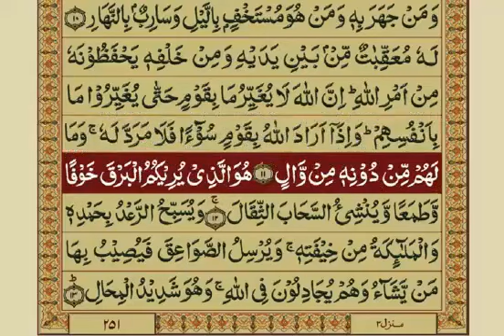13 - Surah Raad - Aayat No. 01-11 / 43